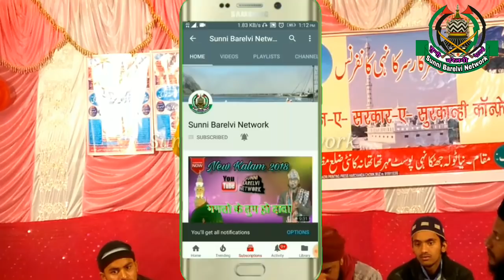Jab Se pada hai is Pe Asar Tege Ali ka * Danish Raza Azizi , Suparhits Kalam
Assalamu Alaikum

✍ Faizane Sarkare Surkanhi Conference
🎤Sayare Hindustan _ Danish Raza Azizi
🎶Naat _  Jab Se pada hai ispe asar Tege Ali ka
📔Address _ Nayatola Jhitkanhi, thana.Kanti, Dist.Muzaffarpur Bihar
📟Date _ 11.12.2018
📽Video Mixing _ Md Jalaluddin Raza
🔉Sound Service _ Hindustan Sound Raksha chauk Muzaffarpur Bihar
🎞Uploaded by _ Sunni Barelvi Network

Habibullah Faizi
Asad Iqbal
Nadeem Raza Faizi
Shahnawaz Hassan
Dilkash ranchvi
Dilbar Shahi
Nadeem Raza Faizi Hazaribagh
Mumtaz tandvi
Akhtar Parwaz naimi
Jiya yazdani
Akhtar Parwaz Habibi
Rahi Bastavi
Dilbar Aslami
Afzal muzaffarpuri
Shabbir Zafar
Athar Muzaffarpuri
Shadab o paikar
Rahat BishanPuri
Shakil Rahbar chainpuri
Shahid Raza Habibi
Zamzam Vaishali
Zamzam fatehpuri
Ahmed Raza sujawalpuri
Zafar Aqeel
Shaad Muzaffarpuri
Tahir Rampuri
Sajjad Nizami ( Marhum)
Taukir Raza Allahabadi
Taukir Raza nanpuri